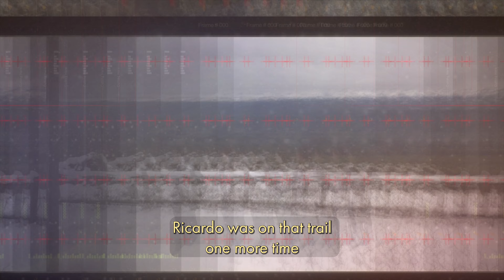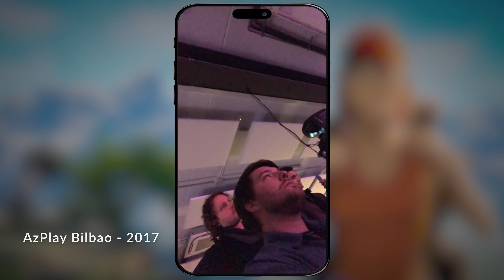Albatroz dev log 2 - We Have an Argument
Albatroz is a backpacking RPG developed by Among Giants.